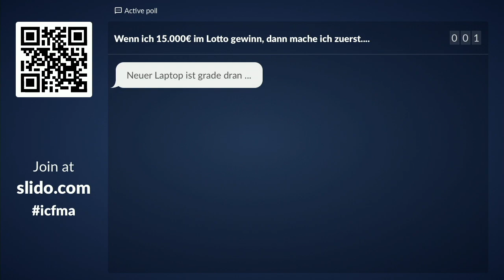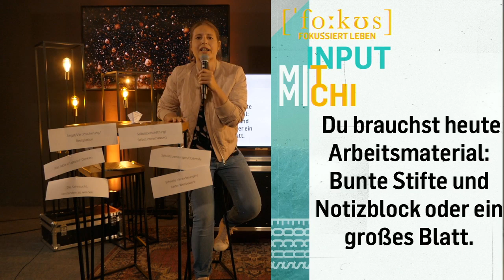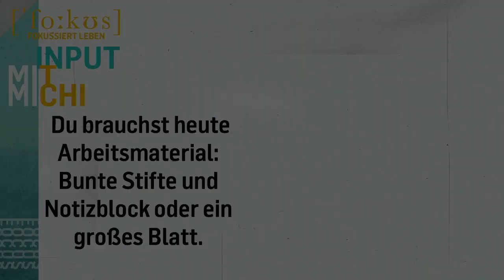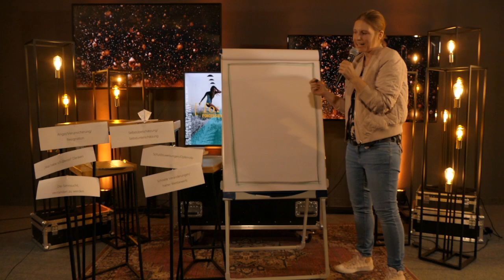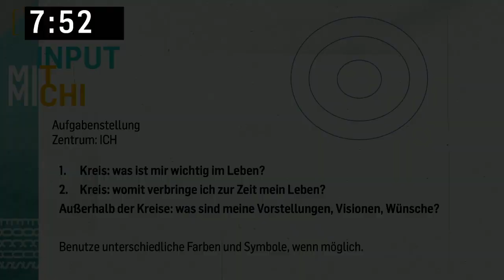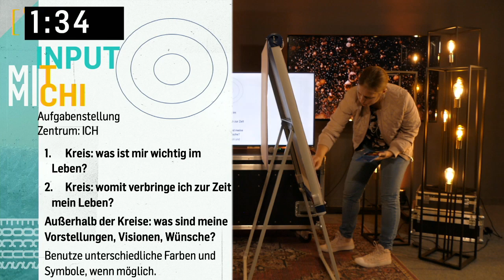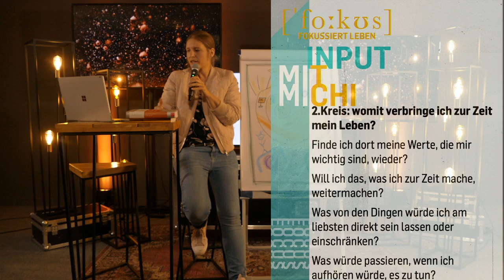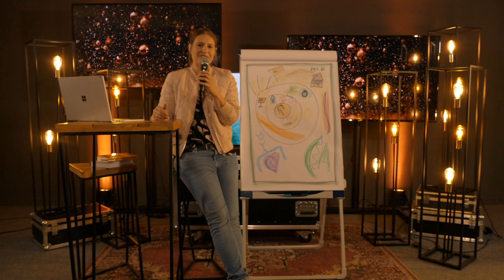Fokussiert Leben - Wie finde ich heraus, was mir wirklich wichtig ist?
Michi Ebersold nimmt uns mit, wie wir in unserem Leben den Fokus setzen können.